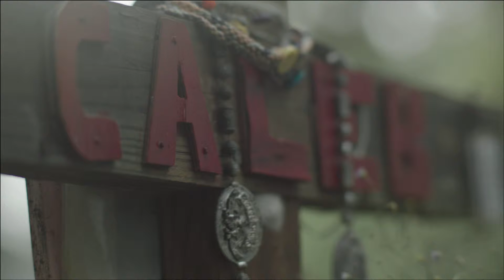MTV & AT&T - Alex It Can Wait - Just Add Water